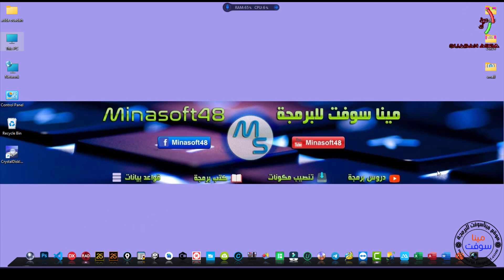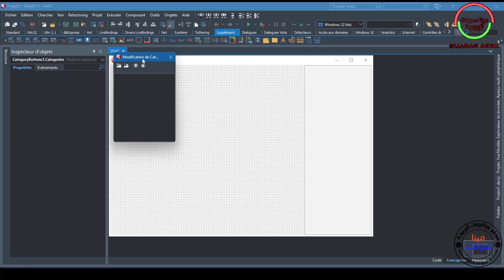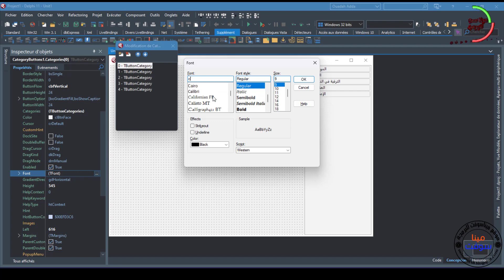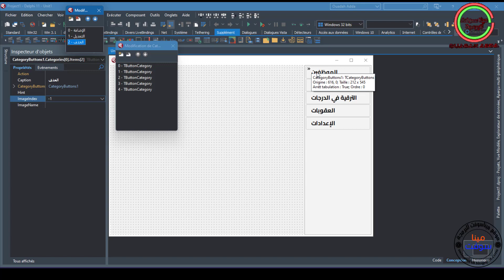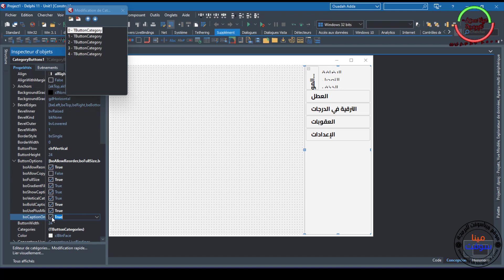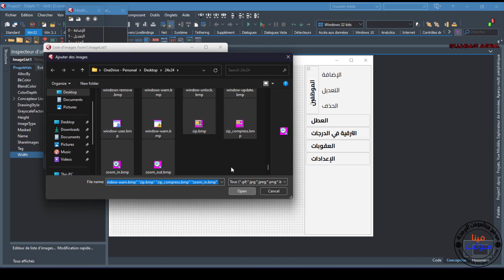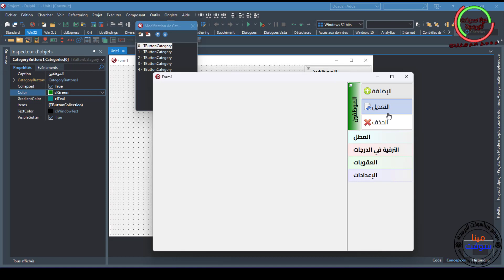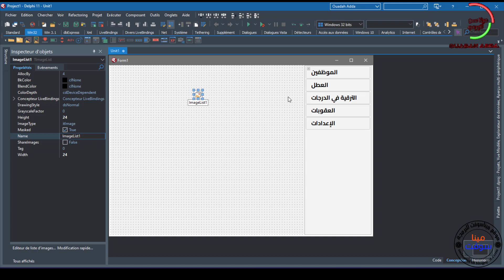064 PASCAL AND DELPHI TUTORIAL - CategoryButtons in Delphi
In This Video We will Talk about CategoryButtons in Delphi And How To use The CategoryButtons in delphi